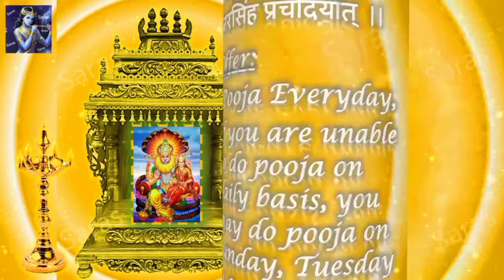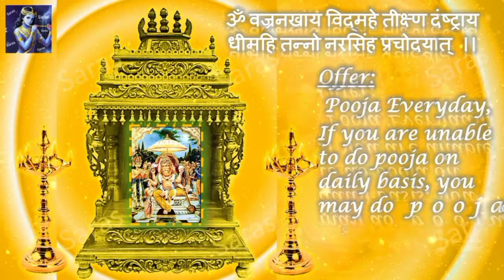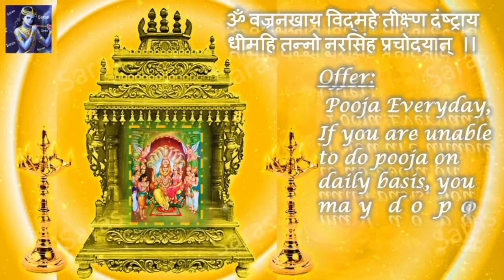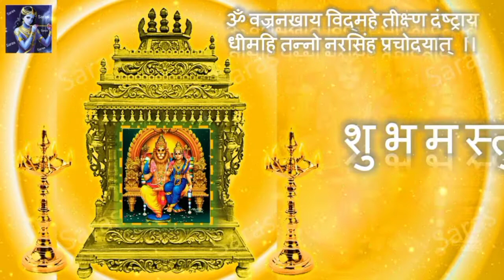ಲಕ್ಷ್ಮಿ ನರಸಿಂಹ ಸ್ವಾಮಿ ಅಷ್ಟೋತ್ತರ, ನಾಗಪಂಚಮಿ Lakshmi Narasimha Ashtottarram 108 Names Lakshmi Narasimha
Sri Lakshmi Narasimha Ashtottarra Namavali || 108 Names of Sri Lakshmi Narasimha Swamy

Lakshmi Narasimha Swamy Ashtottarram
Lakshmi Narasimha Swamy Ashtottara
Ashtottara
108 names of Lakshmi Narasimha Swamy
Lakshmi Narasimha Swamy Ashtottara Shatanamavali